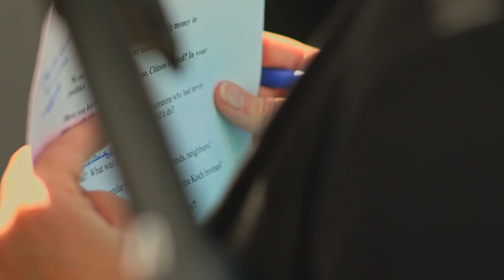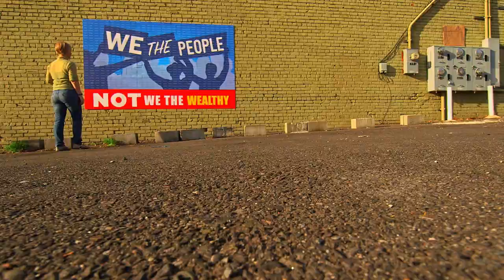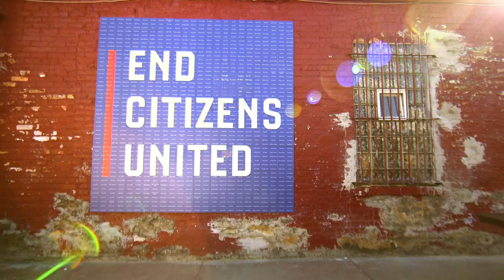The Power of Many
(November 17, 2015) - End Citizens United (ECU) PAC launched its first web video in a nationwide public awareness campaign.  The campaign engaged ECU’s grassroots supporters across the country - in Chicago, Seattle, Phoenix, Atlanta, and Kansas City - to discuss the impact of money in politics.  This video is the first installment in an aggressive public awareness campaign to make campaign finance reform a centerpiece of the 2016 election.